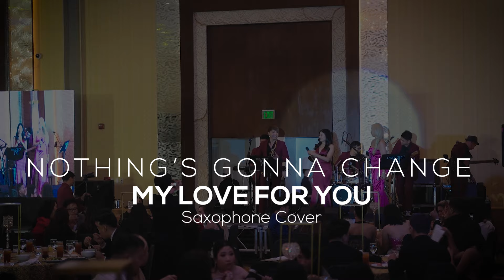Nothing's Gonna Change My Love For You | Project M Saxophone Cover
From the band's humble beginnings of performing in bars, restaurants, and small gatherings, Project M has paved the way through the industry to entertain. Powered by the band's passion for music, they have attained sound credibility, performing for more than 11 years in the live entertainment scene.

Project M is a band that is trusted by big brands and top-tier companies such as Globe Telecom, Smart Communications, PLDT, Selecta, Hyundai, Abbott, GlaxoSmithKline, SC Johnson, Unilever, San Miguel, Caterpillar, Shell Global, Phoenix Petroleum, to name a few.

The band's journey has taken them across borders, performing for a destination wedding in Thailand, while also gracing the top wedding spots across the Philippines. Their magnetic talent has caught the eye of celebrities, entrusting the band to elevate their events to extraordinary heights. With a prestigious lineup of clients and a versatile repertoire spanning genres, Project M continues to infuse every occasion with their undeniable passion for music.

Project M ascends to greater musical heights guided by the exceptional voices of Andrea Magadia, Tin Santiago, Gywen Ravago, and lead vocalist Effi Lacsa, alongside other steadfast sessionists. This powerhouse of talent is supported by a seasoned rhythm section, harmonizing flawlessly to amplify the band's remarkable vocal prowess.